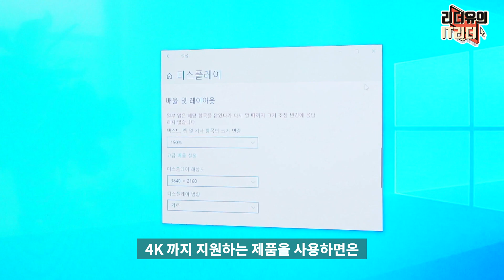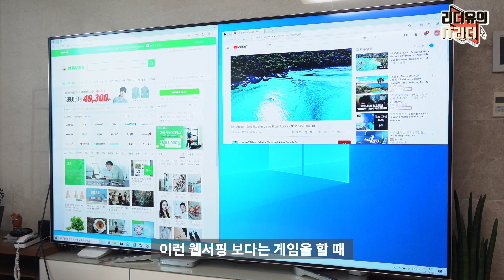[제품대여] 98인치 모니터 변신! 컴퓨터로 사용할 수 있나요? 노트북과 TV 연결하기 꿀팁! with 98인치 TV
98인치 TV에 게이밍 노트북을 연결해 컴퓨터처럼 사용해 봤습니다. 노트북 TV 연결해서 사용하는 방법 참고해 두세요.